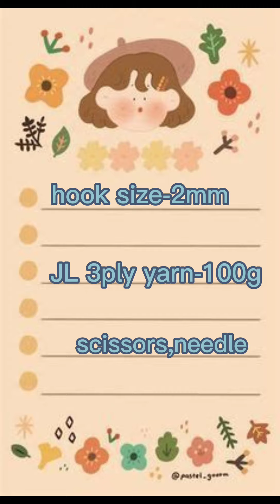Crochet Scarf |ပုဝါထိုးနည်း